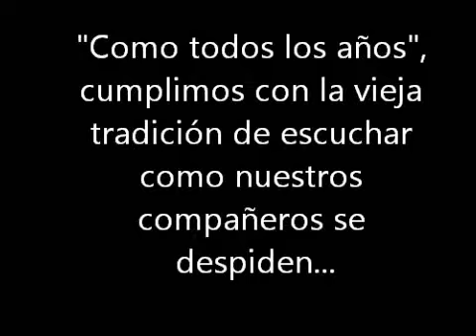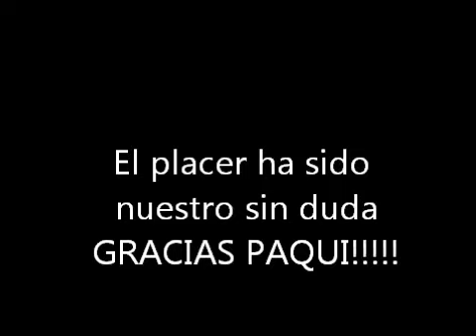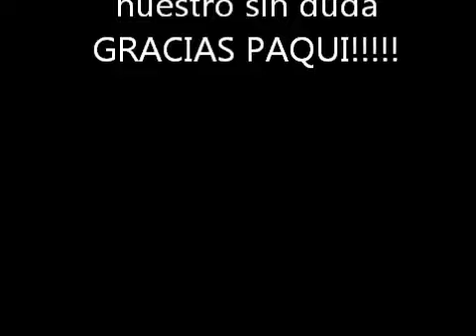despedida paqui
santacruz